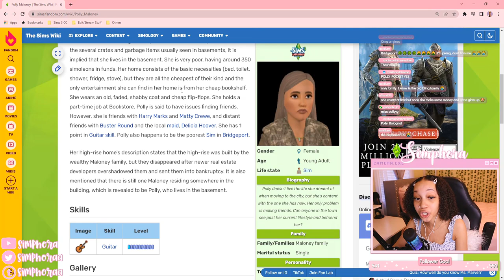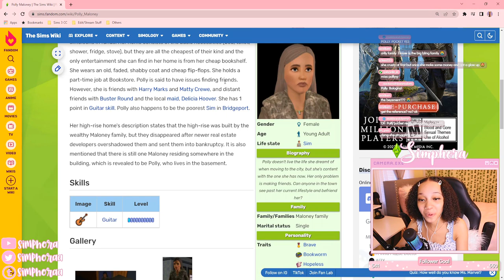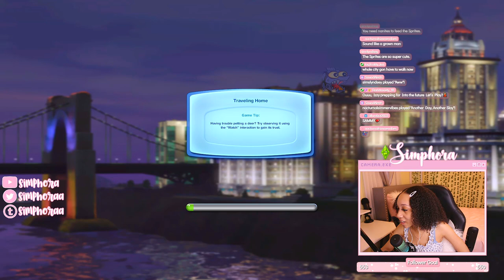I played with the POOREST sim in Bridgeport, & I am trying to give her a better lifestyle.. 🏚😬 || #1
I am starting up yet another stream series, but this time with an EA pre-made sim named Polly Maloney from Bridgeport! I’ve played with Polly before and ever since then, I fell inlove with her life story. So, why not make a mini series on her life and give her the dream lifestyle she has always wanted.

🌟 Important Timestamps: 🌟
0:00 - Intro
0:10 - All about Polly Maloney (Polly Pocket)
1:38 - Gameplay